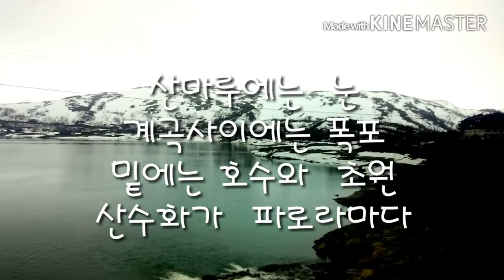노르웨이 풍경